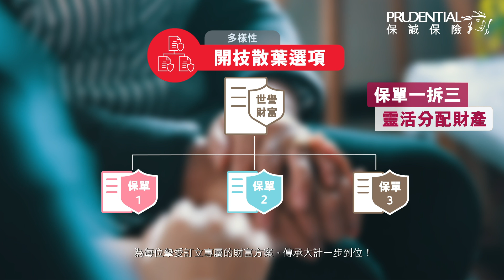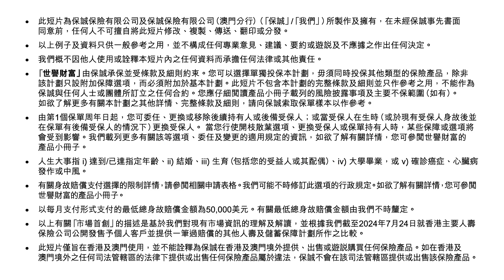【保誠「世譽財富」產品短片— 愛家一族篇】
保誠「世譽財富」為終身儲蓄保險計劃，不僅助您增長及保存財富，更提供別具意義的傳承方案，讓您按照自己的意願延續關愛與財富，惠澤後代。

受條款及細則約束